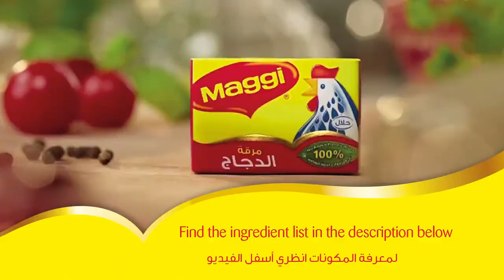MAGGI Ramadan Recipes: Iraqi Style Dolma دولمة عراقية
اصنعي كل الفرق مع ماجي في هذا الشهر المبارك و استعدي لإحياء التقاليد و كذلك إبتكار نكهات جديدة لذيذة كي تجعل.